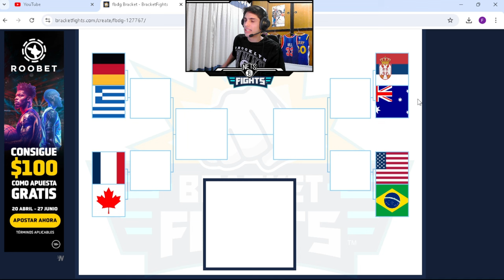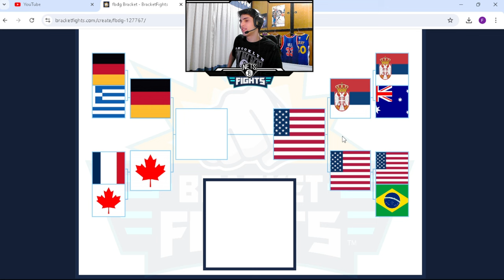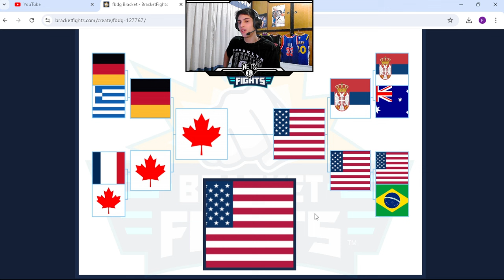MI PREDICCION DE LAS ELIMINATORIAS DE LOS JUEGOS OLIMPICOS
CONTENIDO SACADO DE MI CANAL DE TWITCH DONDE STREMEO CUANDO PUEDO.